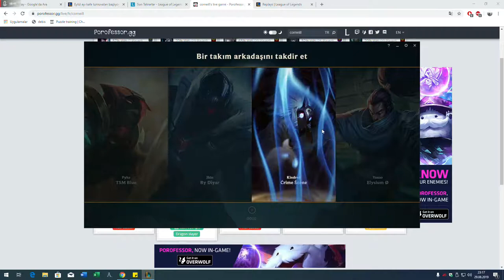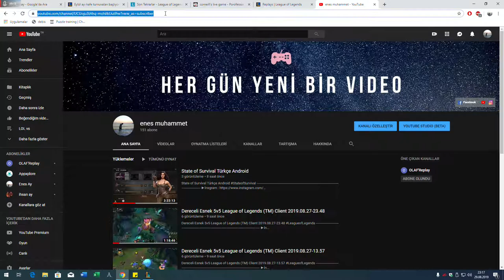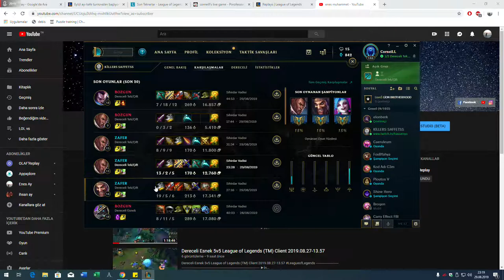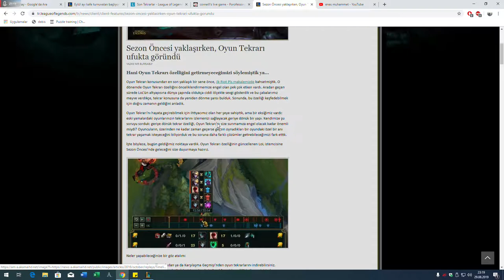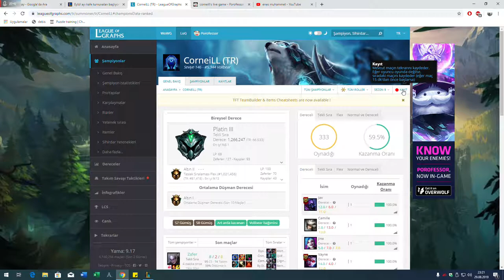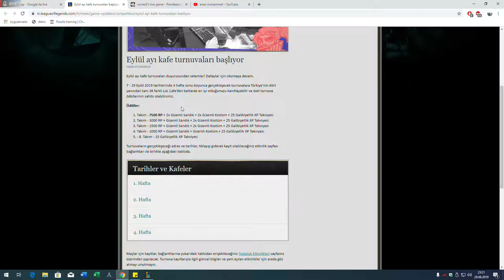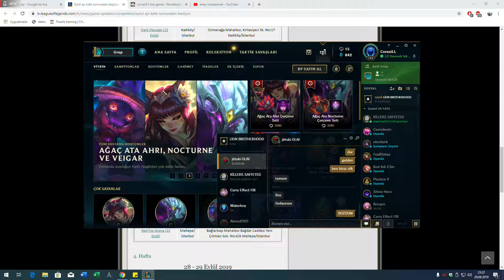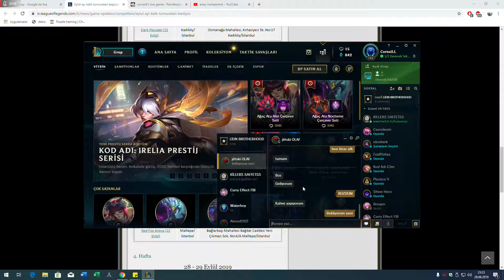Diana VS Akali MİD League of Legends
DC Odamıza bekleriz! Diana VS Akali MİD League of Legends 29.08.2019